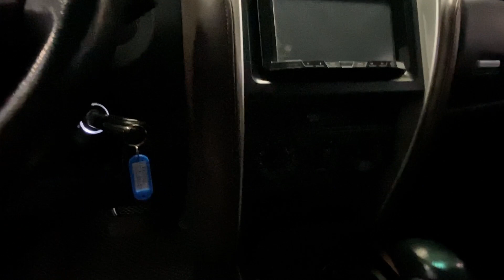Nên chọn Fortuner máy dầu 2018 số tự động hay Fortuner 2019 máy xăng nhập tại Hãng Toyota Tân Cảng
Cam kết:
1. Động cơ, hộp số chưa từng đại tu.
2. Không đâm đụng ảnh hưởng tới khung gầm kết cấu.
3. Không thuỷ kích.
4. Hồ sơ, pháp lý rỏ ràng.
5. Nguồn gốc xuất sứ rỏ ràng.